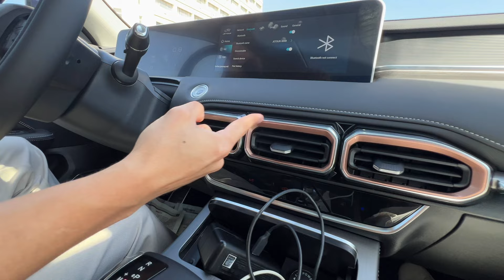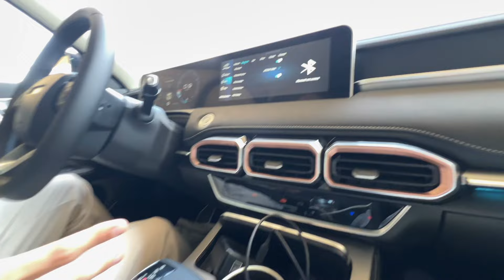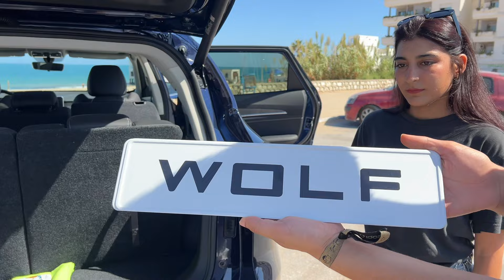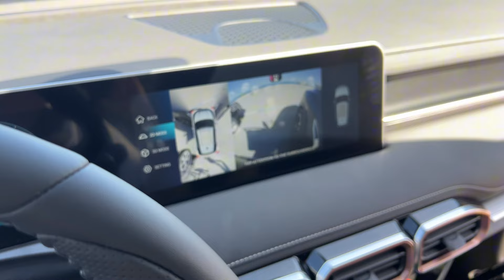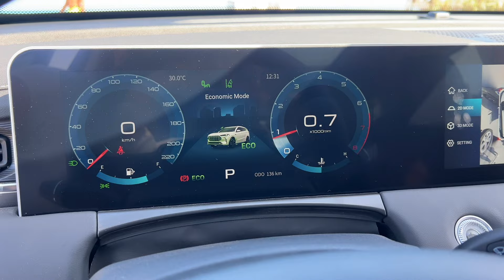NOTRE FIERTÉ 🇹🇳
Tu as apprécié cette vidéo?💪
Rejoins moi sur mes réseaux ci-dessous afin de ne rien rater en exclu. 🙌

N’oubliez pas chaque dimanche à 19h une nouvelle vidéo sur cette chaîne YouTube 😮‍💨

À bientôt y a jmeaa !🎥